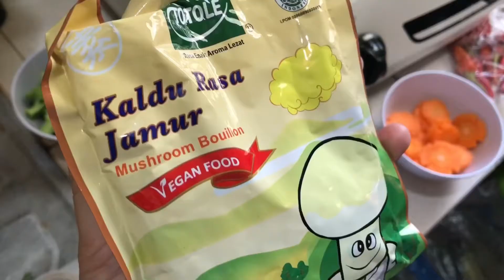Agak males masak, ya udah bikin ini aja, Sop Rolade dan Bakso Sapi . Wanda Aninda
Hayyy semua

Membuat sop pastinya untuk kalian itu sangat mudah. Simpel, praktis, mudah dan enak menjadi menu sehari- hari. Begitupun dengan aku, kalo lagi moodnya gak bagus untuk mengolah masakan yang aneh- aneh, boasanya menu sederhana ini pas untuk dibuat masakan.
Kali ini aku memasak Sop Rolade Ayam dengan tambahan Bakso Sapi dan tentunya dengan tambahan sayur- sayuran. Wanda Aninda

Sop Rolade Dan Bakso
Resep
Bahan :
- Rolade
- Bakso sapi
- Wortel
- Brokoli
- Bawang putih
- Daun bawang
- Seledri
- Lada
- Kaldu jamur

Selamat mencoba

resep sup rolade, resep sup rolade ayam

sup rolade, sup rolade ayam, sup rolade daging

cara membuat sup rolade ayam, cara masak sup rolade